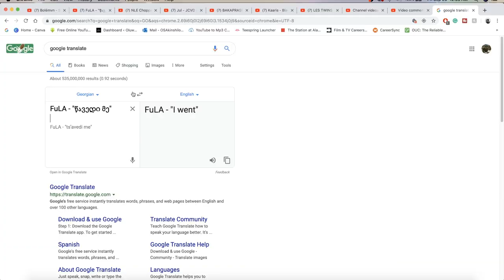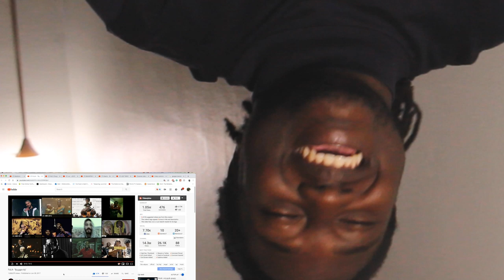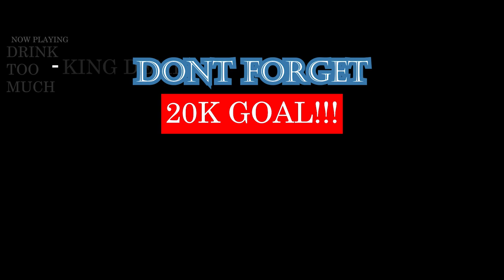FuLA - "წავედი მე" | GEORGIAN RAP REACTION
SHEESH!! THIS WAS VERY ORIGINAL. I LOVED IT! | Add me on Snapchat for more lit crazy clips! @Demmydee

IMPORTANT LINKS:

Previous Video- REACTION TO Bolémvn - Sankhara #4 (Chic) feat. Koba LaD | FRENCH RAP REACTION:

WARNING!